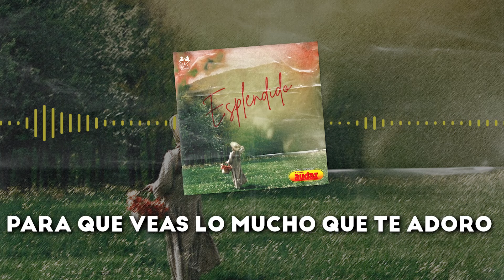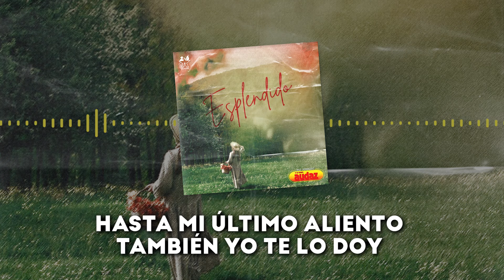Grupo Audaz De Rigo Domínguez - Espléndido (Video Lyric)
Escucha toda nuestra música en tu plataforma favorita: ONErpm.lnk.to/GrupoAudazDeRigoDominguez

Nuestras playlist de cumbia

LETRA
Para que veas lo esplendido que soy
Voy a gastar mis labios besándote mi amor

Voy a darte la sangre que hay en mi corazón

Y todavía cuando me esté muriendo
Hasta mi último aliento también yo te lo doy
Para que veas lo mucho que te adoro
Porque eres mi tesoro esplendido yo soy

Esplendido (esplendido)
Esplendido (esplendido)
Esplendido yo soy

Esplendido (esplendido)
Esplendido (esplendido)
Tuyo es mi corazón.